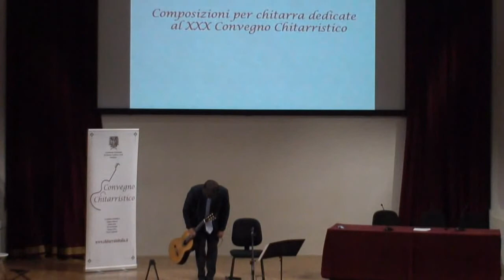Goran Listes - Improvvisazione di Giovanni Scaramuzza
XXX Convegno Chitarristico - Modena 14 ottobre 2017